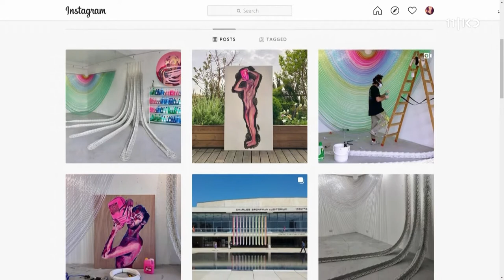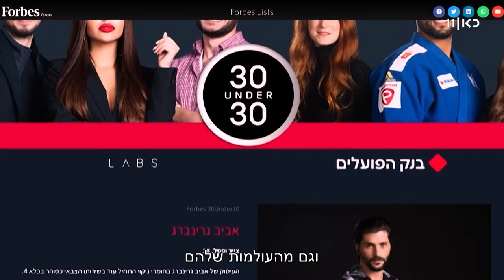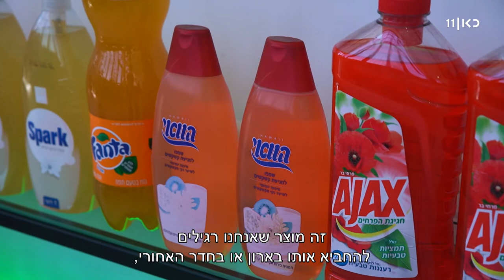Aviv Grinberg interview on Kan-11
The body of my work, during the past few years, deals with the sisyphean way in which the act of cleaning creates boundaries. In so, vibrant colors, which were always a major tool in my work, were replaced by a variety of cleaning and sanitizing liquids.
This article brings up the relevance of an installation made of dust beaters, that was meant to be exhibited these days outside the Palace of Culture in the center of Tel Aviv.
Today, the dust beater installation is collecting dust in my studio, in times that require us to compulsively cleanse our surroundings and ourselves.